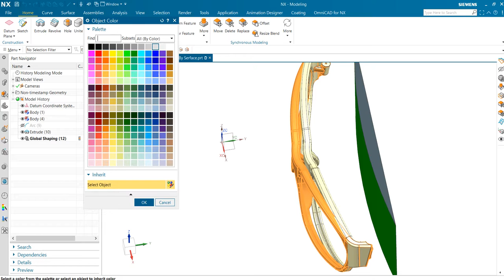Global shaping By Surface